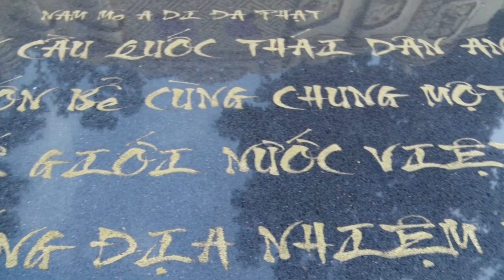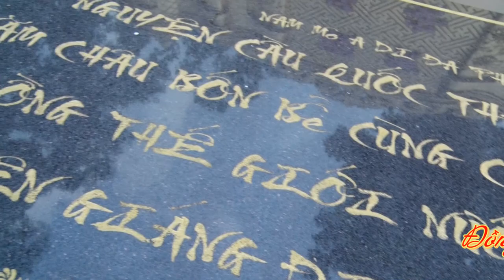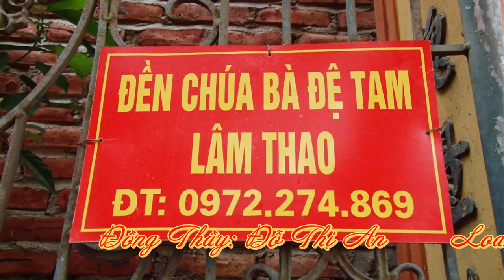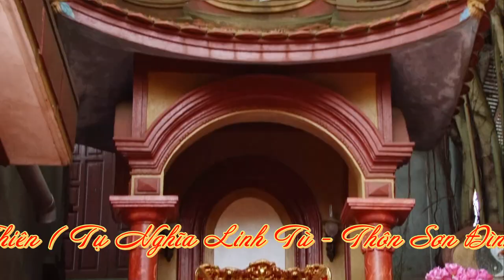Tuyệt Đỉnh - Hầu Đồng Hát Văn